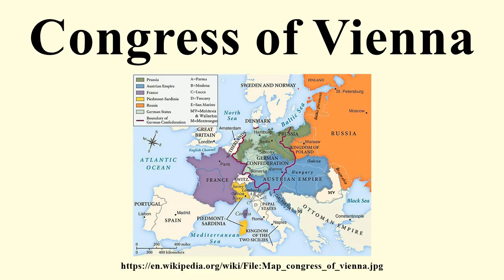Congress of Vienna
Image-Copyright-Info
Image is in public domain
Author-Info:   The International Commission and Association on Nobility
Image-Copyright-Info